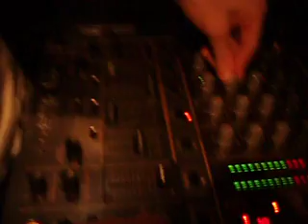LUIS ZERILLO & B.B.ORANGE@MAS 160 30 OCT 2007